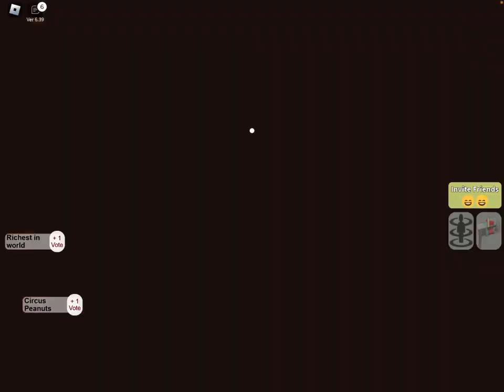Did we pick right?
Hello friends, I am extremely sorry for posting. But I have a couple good ideas up my sleeve. Love you all I appreciate you so much. Tell people about me I am still trying to grow!